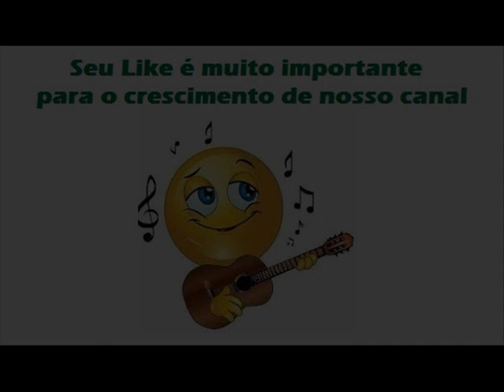09 Viola Dourada - João Mulato e Douradinho - Fera Ferida (2004)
Viola Dourada - Martins Neto / João Mulato

Minha viola chorona, divina e soberana
Seu sentimento não engana chorando nos braços meus
Seu ponteado é dolente m e lembra um amor ausente
A dor que meu peito sente é a marca do adeus

Minha viola dourada companheira idolatrada
Não pode ser desprezada como alguém me desprezou
Viola vem do sertão nunca me deixou na mão
Não merece o perdão alguém que me abandonou

A viola me acompanha numa saudade tamanha
Meu pobre peito se arranha e eu também chora por ela
Meu coração sertanejo se enchendo de desejo
O tempo passando eu vejo que fui o capacho dela

Sou um bravo violeiro eu luta o ano inteiro
Um amor em desespero sinto minha alma doer
A alegria da vida agora ela foi destruída
Minha viola querida meu grande amor é você